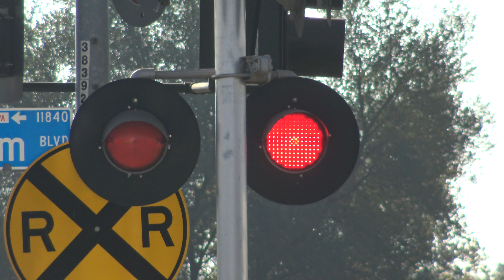Sacramento Light Rail Trains, Marketplace Ln. Railroad Crossing, Rancho Cordova CA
*Originally filmed November 16, 2018* After the UP Local freight train left got two Sacramento Light Rail Gold Line trains passing through the Marketplace Lane Railroad Crossing in Rancho Cordova California east of Sacramento. The smoke this day was less the the previous days so it was hazy here. The first train outbound with SACRT 230 and 217 CAF LRV cars and the second one inbound with SACRT LRV 219 and 2?? CAF cars.

Crossing Info:
Location: Marketplace Lane and Folsom Boulevard, Rancho Cordova CA
Horn Setting: Quiet Zone (Exept for freight)
Crossing Owner and Maintainer: Sacramento Regional Transit
Bell Sequence: Bells ring through whole activation

-- Fabricated Metals Cantilever Signal
Lights: Mast One 12x24 Inch Patco Industries LEDs on left and one 12x24 inch US&S LEDs inside US&S Lights and overhead three pairs of 12x24 inch RSI LEDs
Brackets: US&S
- Cantilevers Gated Signal
Bell: General Signals Type 2 Electronic Bell
Lights: One pair of 12x24 inch RSI LEDs with US&S Lights
Junction Box: US&S
Brackets: US&S
Gate Lights: NEG edition Alstom-Aurora LEDs
Counterweight Arms: US&S
Mechanism: US&S Modal 95
Base: US&S

- Median Signal
Lights: Five 12x24 inch Patco Industries LEDs and one 12x20 inch Patco LEDs with US&S Lights
Junction Boxes: US&S
Brackets: US&S
Counterweight Arms: US&S (Ansaldo STS)
Mechanism: US&S Modal 95 (Ansaldo STS)
Base: US&S (Ansaldo STS)

- Gateless Signal
Lights: Side lights two 12x20 RSI LEDs, one 12x24 inch RSI LEDs, and one 12x24 inch Patco Industries LEDs all in US&S Lights
Junction Boxes: US&S
Brackets: US&S
Base: US&S

Crossing also has two no right turn signals and one crossing activation warning signal yellow flashers.